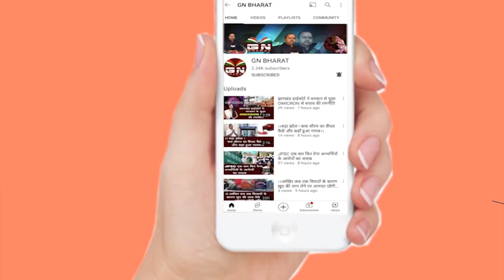1932 खतियान पर सिल्ली में गरजे जयराम महतो, कहा- सरकार अभी भी छल कर रही है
1932 खतियान पर सिल्ली में गरजे जयराम महतो, कहा- सरकार अभी भी छल कर रही है